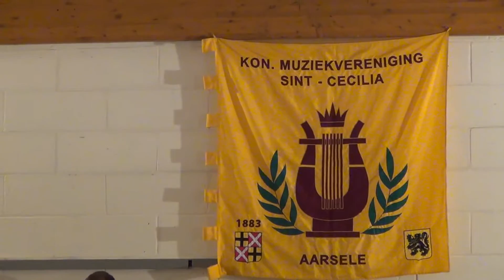Goddess of Fire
Goddess of Fire van Steven Reineke uitgevoerd door het Orkest van de Koninklijke Muziekvereniging Sint-Cecilia Aarsele (Herfstconcert: 17 & 18 oktober 2015)

(alvast sorry voor het ambetante geluid (iemand die speelt met de rits van zijn trui), rond 5:36-6:18 & 6:31-6:46 & 8:58-9:08)